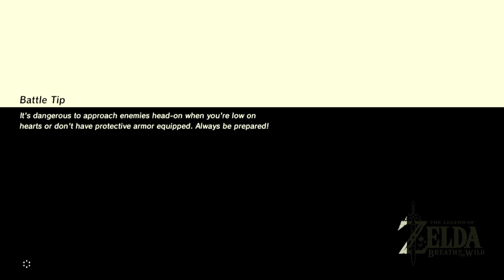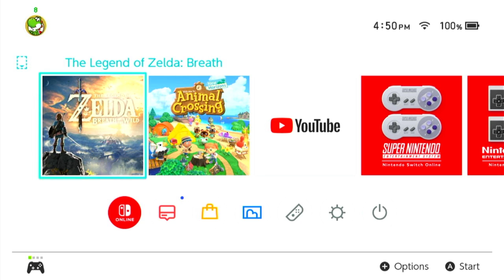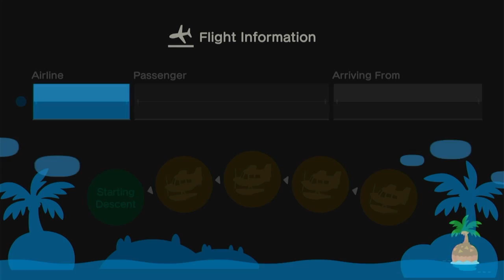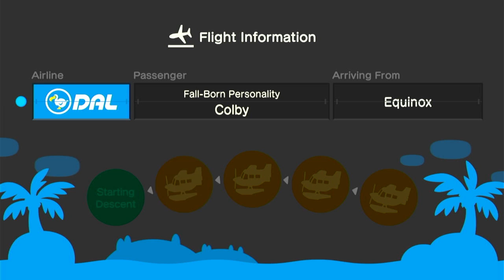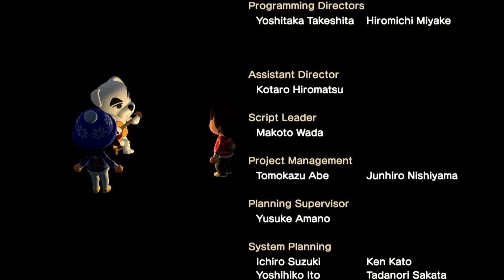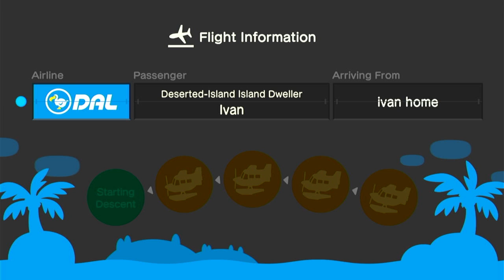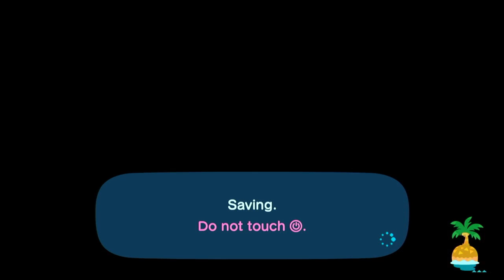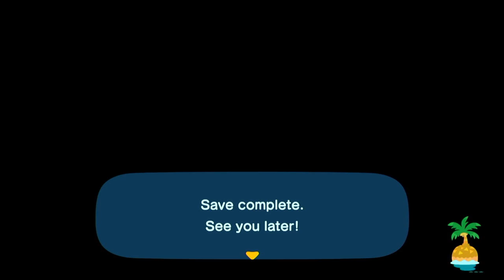I beat 2 Divine Beasts and last day on Colby's island